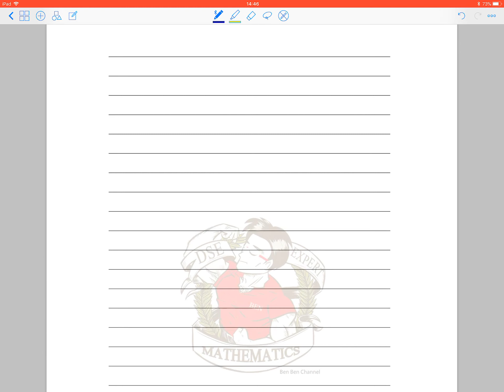BenBenChannel - HKDSE Mathematics 2014 Paper 2 Q.17